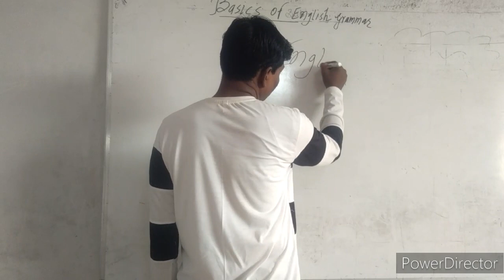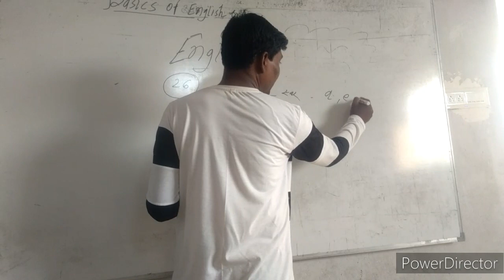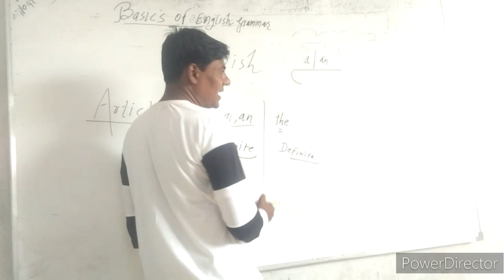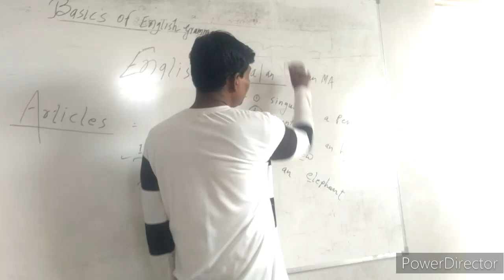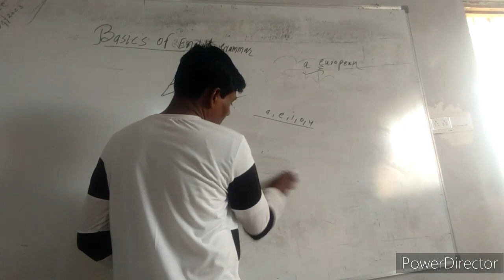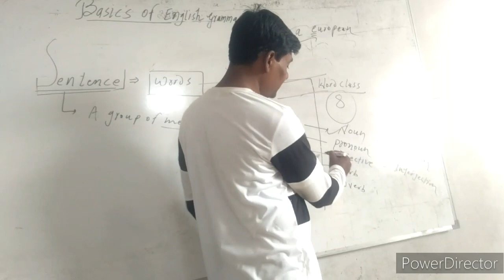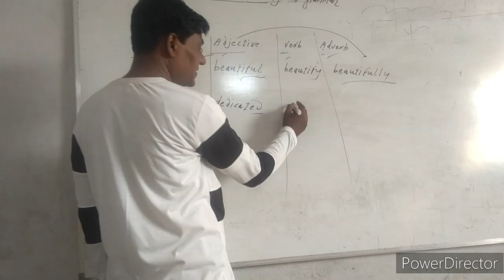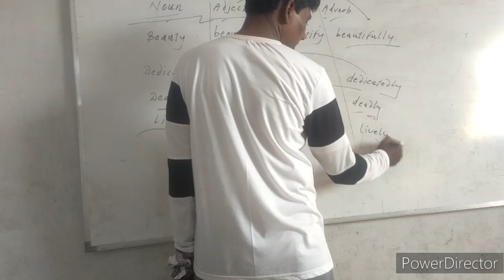April 19, 2023